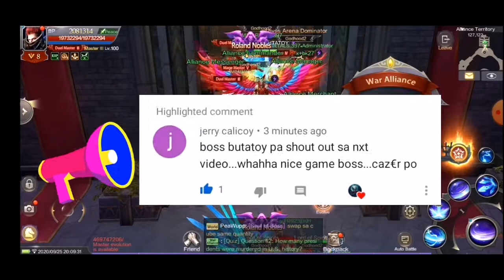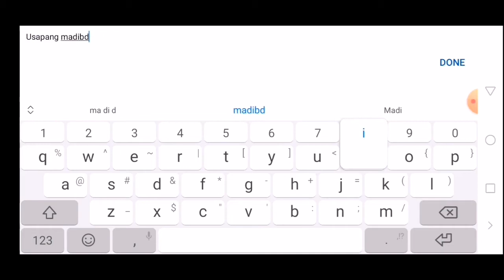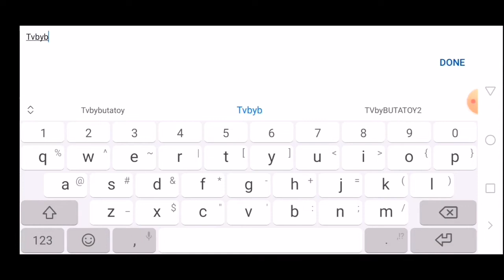MU origin 2 | Abyss Domination ubusan ng territory | Tvbybutatoy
Madibdibang usapan nanaman. Tvbybutatoy